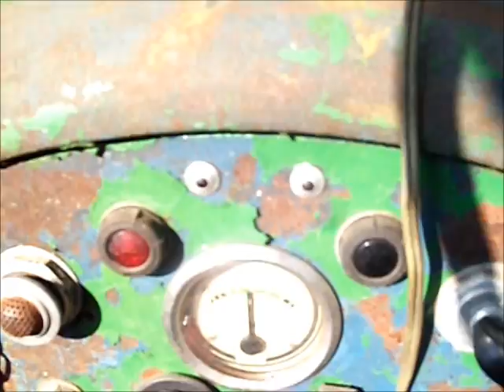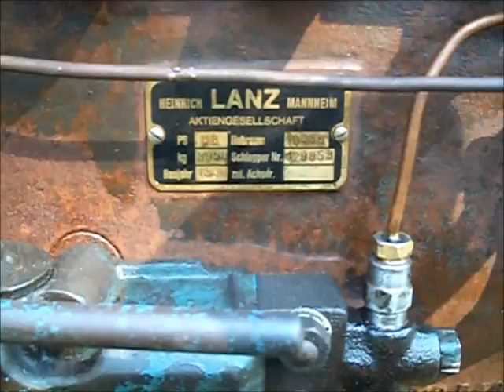Oldtimerpflügen Jützbüttel 2014 Lanz Bulldog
Oldtimerpflügen Alttraktorenfreunde Westküste e.V. am 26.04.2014 in Jützbüttel